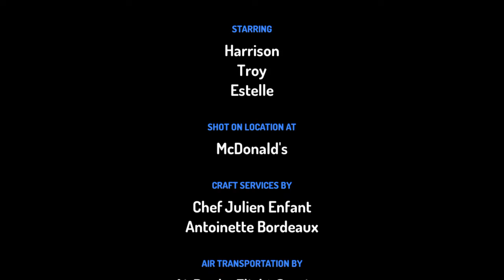Dr June and boy Lego misbehaves at McDonald's